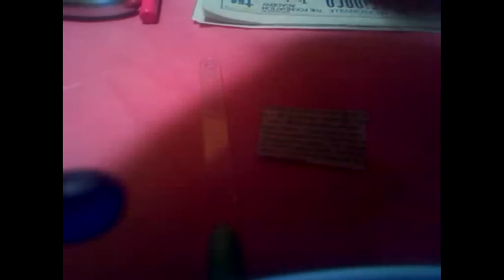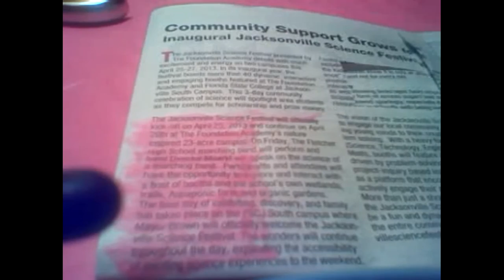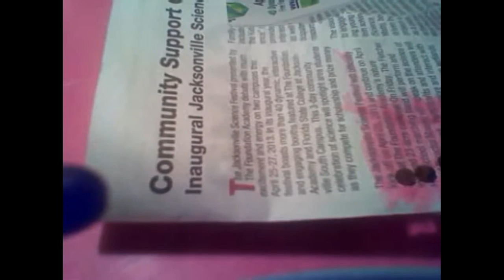Newspaper flower nails VR to BlueMoonNails1 138 Subbie Earth Day/Nature Contest